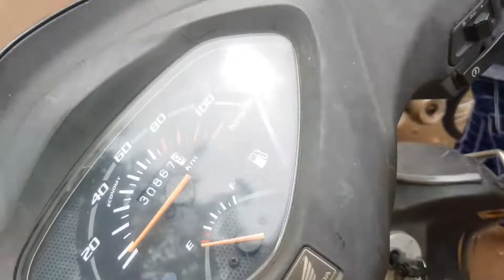machha ku pakhala..Sunday re chiken bhoji.....barsh sabu bigadi dela. ...